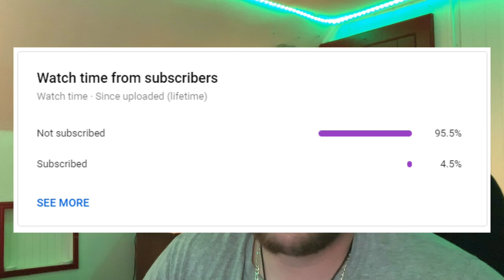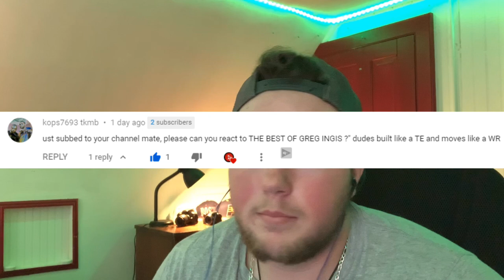Football Player Reacts To GREG INGLIS !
In todays video im reacting to the rugby legend Greg Inglis.